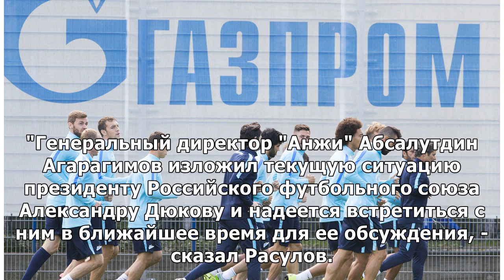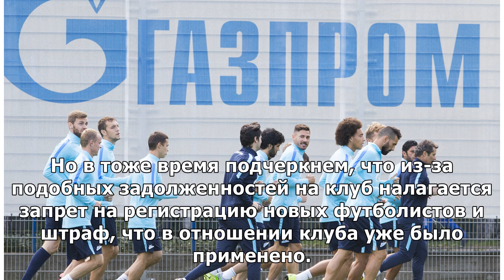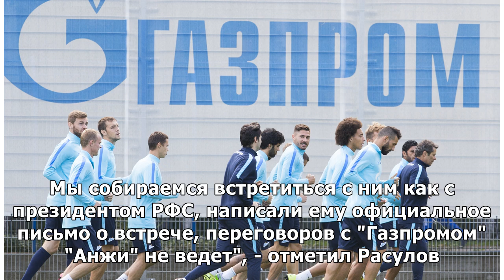Руководство ФК "Анжи" планирует провести встречу с Дюковым для обсуждения проблем клуба